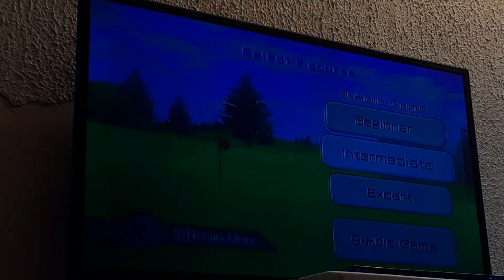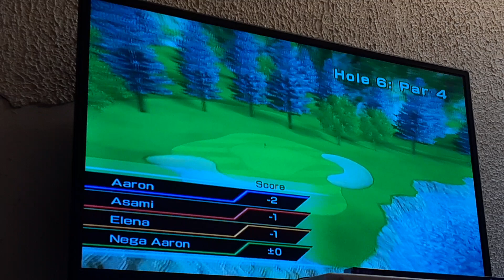Wii Sports - Golf - Aaron Vs Asami Vs Nega Aaron Vs Elena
We have a double date type Golf battle today. And for this Golf battle, we have Aaron, Asami, Nega Aaron, and Elena. Who will be today's winner? And say hi 👋 in the comments if you want to.